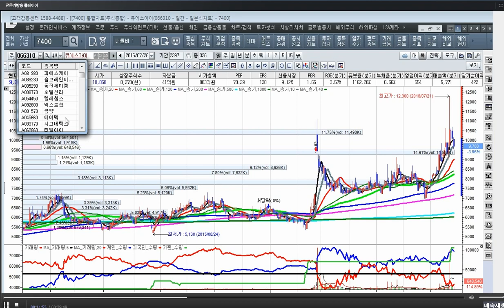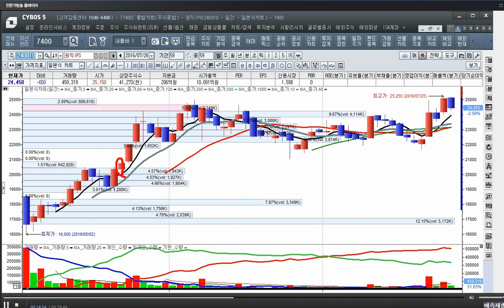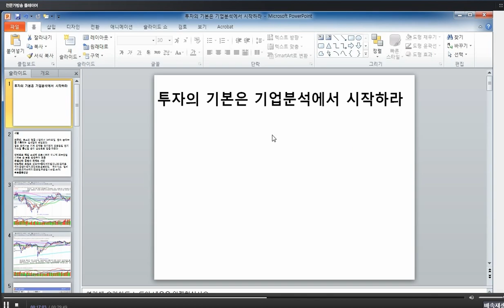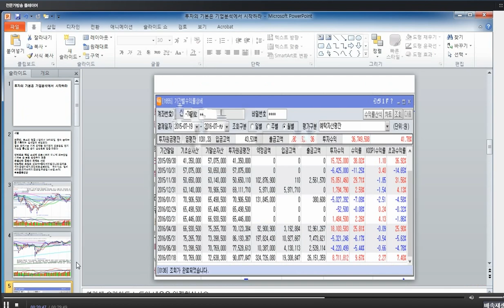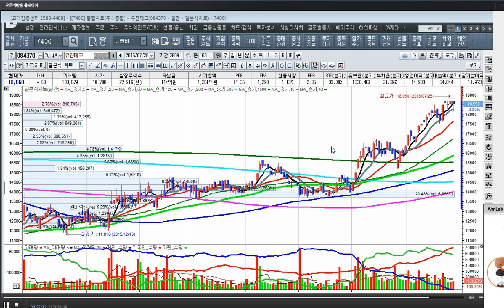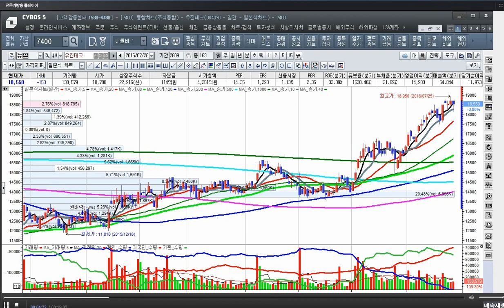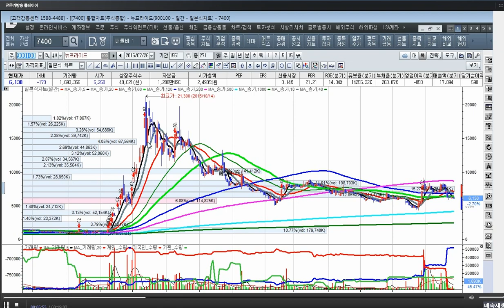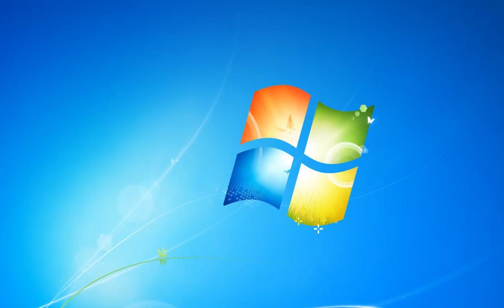[주식투자]투자의 기본은 기업분석에서 시작하라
증시전망보다 중요한 것은 기업분석을 하여 돈버는 기업을 매수하여 장기보유하는 것이 수익을 내는 좋은 방법이기 때문이다